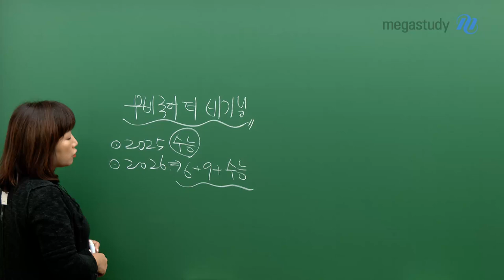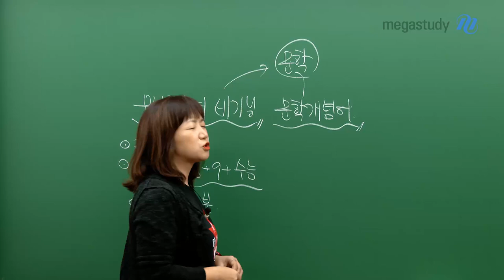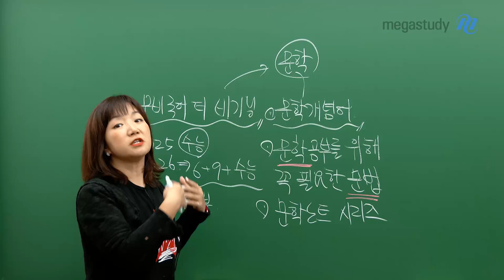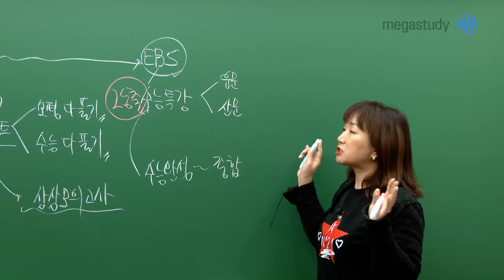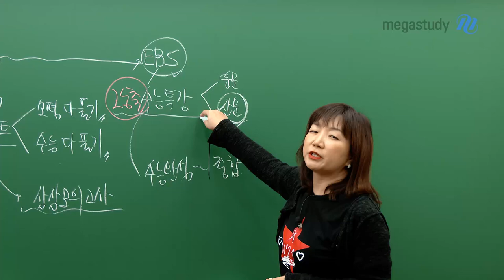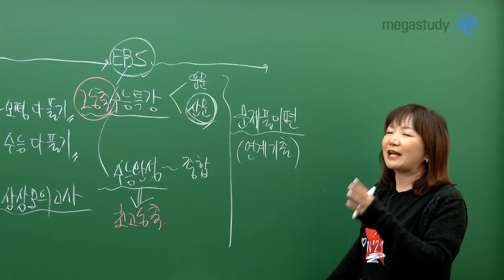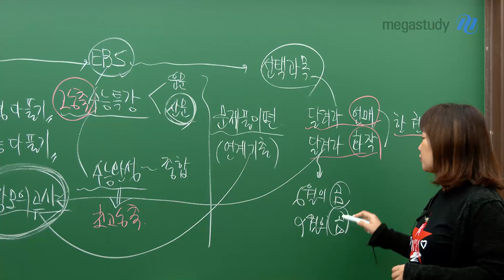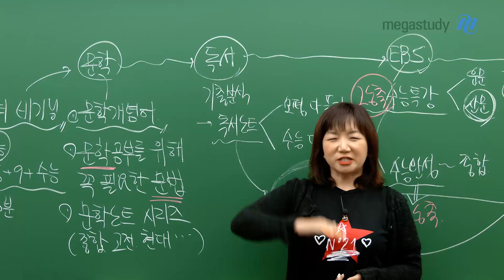[메가스터디] 국어 엄선경쌤 - 2026 수능 국어 대비 엄선경 커리큘럼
영화같은 국어 무비국어,
엄선경 선생님의 2026학년도 수능 국어 커리큘럼입니다.

- 수능 국어 첫 시작 :
무비 국어 더 비기닝

- 문학 :
문학 개념어
문학 공부를 위해 꼭 필요한 문법
문학 노트 시리즈

- 독서 :
독서노트

- EBS :
고농축 / 초고농축 수능 특강
고농축 / 초고농축 수능 완성
수능특강 / 수능완성 문제풀이편

- 파이널 :
6월의 곰 / 9월의 곰
상상 모의고사

- 선택과목 :
달려라 언매 한 권 끝
달려라 화작 한 권 끝

조금만 더 온 마음을 다해 버티시면서
좋은 국어 점수, 원하는 국어 점수를 받읍시다!

자세한 사항은 영상으로 확인하세요